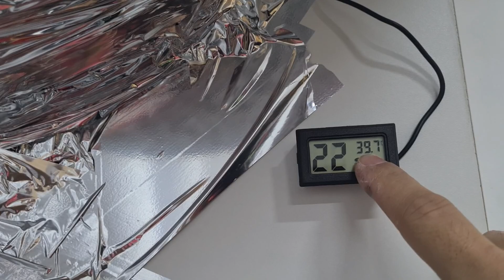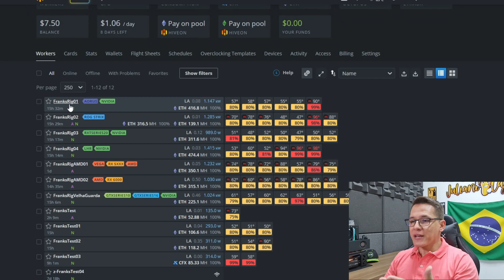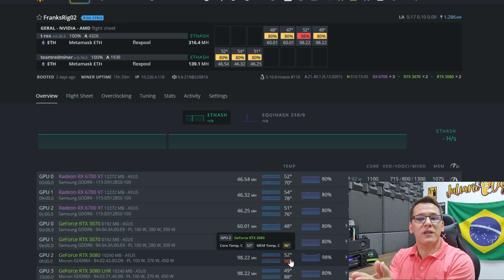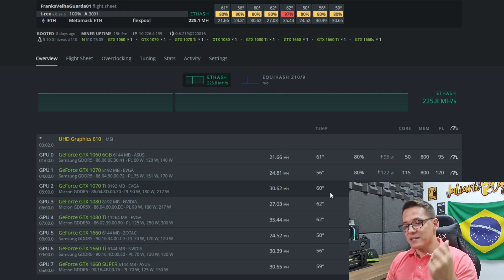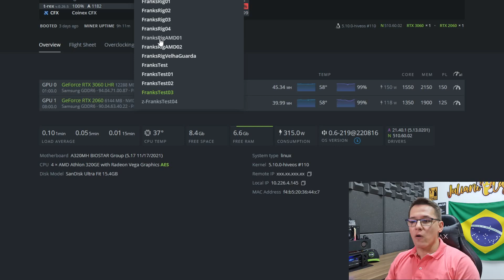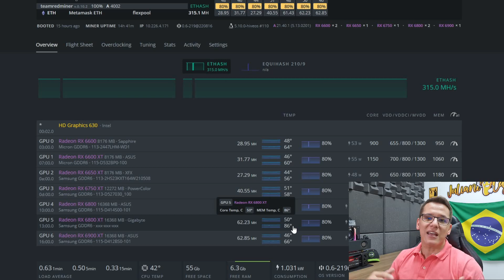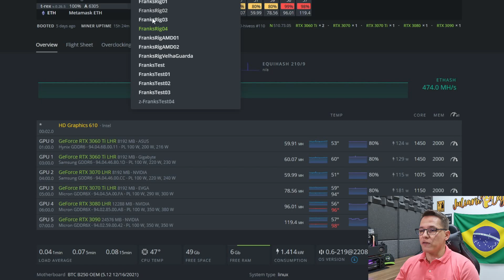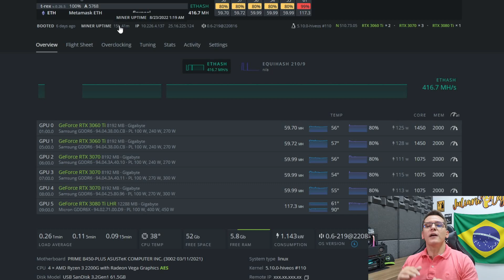⛏️🔥 60 GRAUS É MUITO QUENTE? VEJA AS TEMPERATURAS DAS GPUS NO FRANKSLAB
E vamos para mais um video sobre temperaturas de GPU!
Vamos ver todas as temperaturas das gpus do FrabksLab e conversar um pouco sobre limites e alguns mitos e verdades sobre o assunto!

⛏️🔥 QUAL TEMPERATURA LIMITE E TEMPERATURA IDEAL DAS PLACAS DE VÍDEO NA MINERAÇÃO DE CRIPTOMOEDAS?